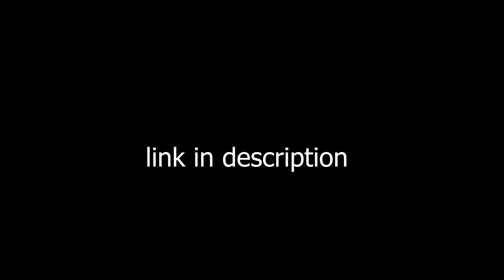You Cant Run Encore V2 Charted | FNF SONGS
I saw that @DanlyDaMusician updated ycr encore, so I decided to update my chart.
Friday Night Funkin' - You Cant Run Encore V2 - My Chart
Mod Creators:
@Slepykat  - Chart, BF Skin
Sonic.exe Team - Canned
@DanlyDaMusician  & @blazingrose_5624 - YCR Encore V2

hello